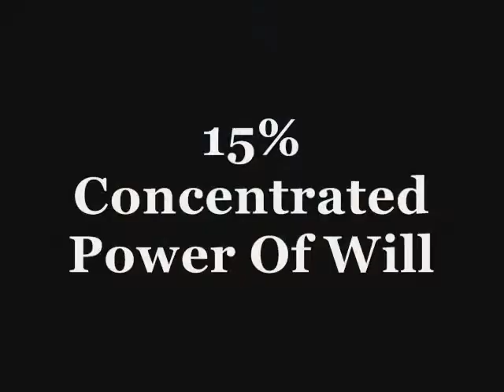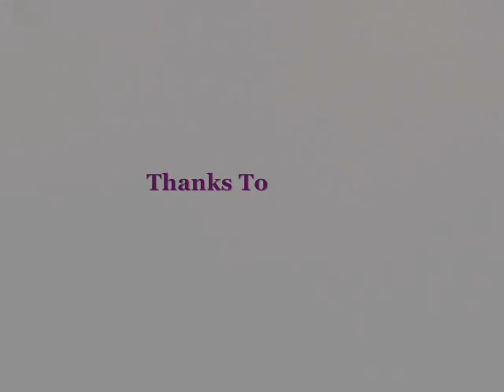FROLiiC BABii Xx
Okii So This Mii New Yard And The Smxc Horses And Riders That R There Xxx [[look out for dobbii..]]